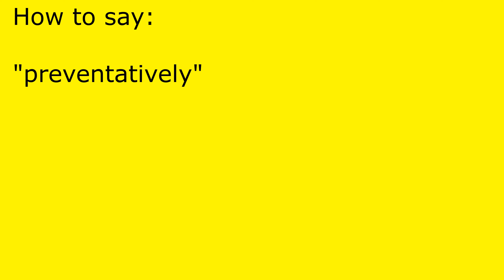How to pronounce preventatively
preventatively pronunciation.